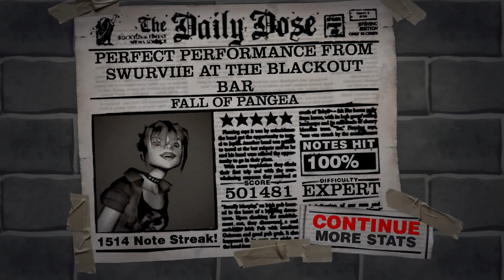Guitar Hero 2 - "Fall of Pangea" by Valient Thorr - Expert FC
saga of a song landmarked by two solos, both with some tricky strum placements among wacky hopos. this re-grind didn't take too long, and beat my old score by getting above 500k!

score: 501,481
streak: 1514

Song: Fall of Pangea
Artist: Valient Thorr
Album: Legend of the World (2006)